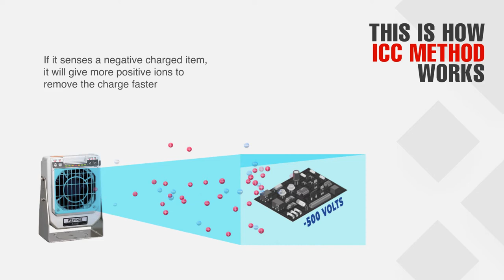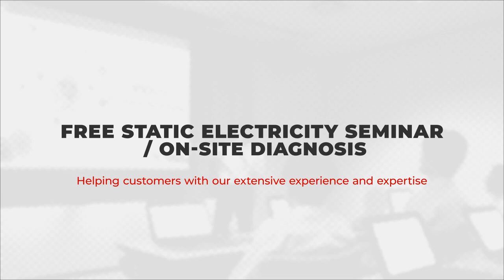Solving Problems with KEYENCE Episode 6 State of the art Smart Ionizer Technology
Managing static in the manufacturing process can be a big challenge. It just so happens that Keyence has the right tool for the job. Check out this video to see how easy managing and eliminating static can be!